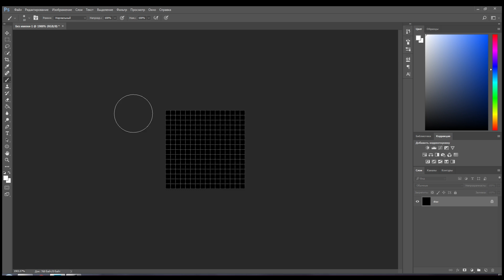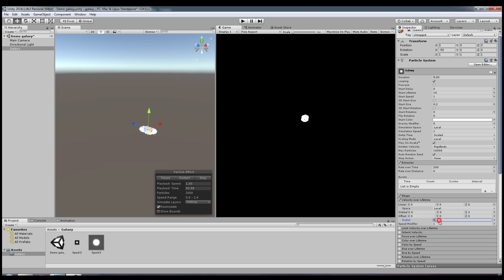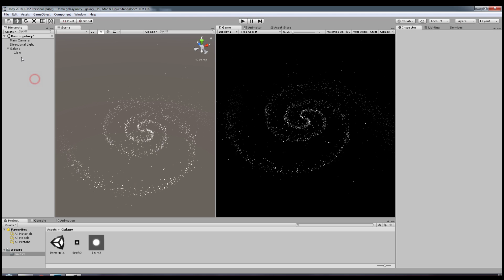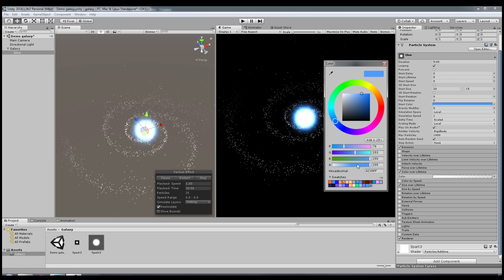Создание эффекта галактики в Unity 2018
Гайд как создать эффект галактики в Unity 3D. Создание визуального эффекта с помощью системы частиц на игровом движке Unity. Game effect tutorial.